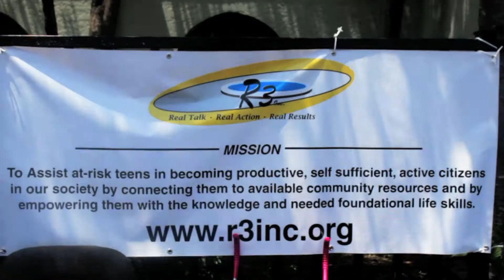SC State at R3 Inc's Charleston Community Day - MyStateProductions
Students from South Carolina State University takes a trip down to Charleston, SC to help an Alumnus host its annual event for his community.

Filmed by Donovan McDaniel
Edited by Andre Robinson